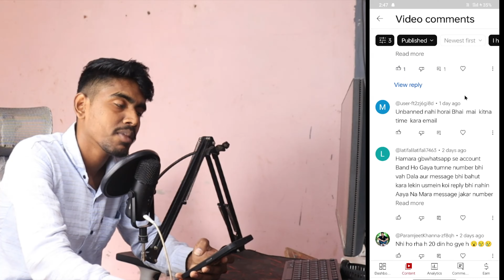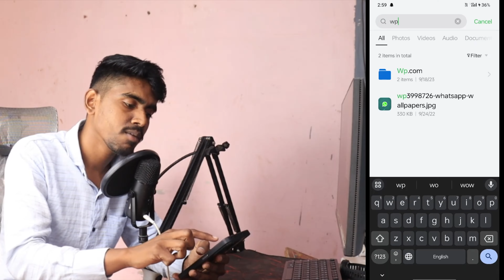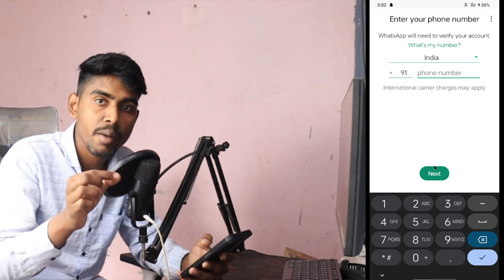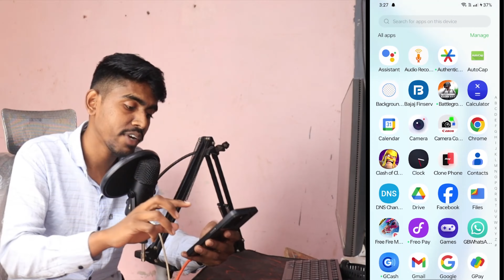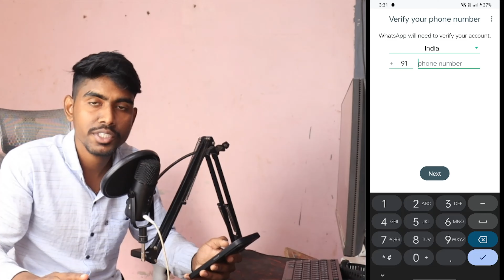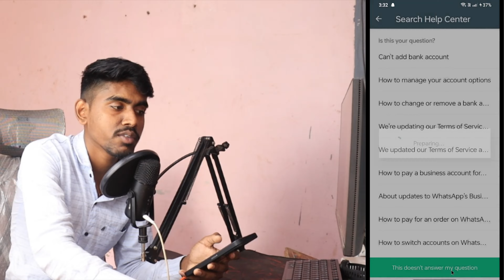This account is not allowed to use WhatsApp due to spam GB WhatsApp banned my number solution -UNBAN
This account is not allowed to use WhatsApp due to spam GB WhatsApp banned my number solution -UNBAN @MHcreator

Paste this 1 report:
Hey, Dear Whatsapp community
Team,
Help,My Account is banned,
I am facing "this account is
not allowed to use whatsapp" problem on whatsapp right now. I am not able to Run Whatsapp please return to review my whatsapp Number.

Paste this 2 report :
Dear Team WhatsApp, I have transferred GB
WhatsApp to GB WhatsApp and I have
so I would like to request you to remove
the bank from my account and I promise
you that I will never do any work in future
without following GBWhatsapp or your
Thanks

1) gb whatsapp unbanned kaise kare

2) gb whatsapp banned problem solution 2025

3) gb whatsapp number banned solution

4) gb whatsapp number banned problem solution

5) gb whatsapp temporarily banned ko unbanned kaise kare 2025

(English) Solve Queries:

1) my gb whatsapp is banned how to unbanned

2) my gb whatsapp number is banned how to unbanned Telugu

3) if gbwhatsapp is banned how to unbanned mh creator

4) my gb whatsapp number is banned how to unbanned

5) this account is not allowed to use whatsapp due to spam problem solution gb

6) this account is not allowed to use whatsapp due to spam chats are still on this device gb whatsapp problem solution how to fix in hindi

💙  𝓕𝓞𝓛𝓛𝓞𝓦 𝓤𝓢  💙💞